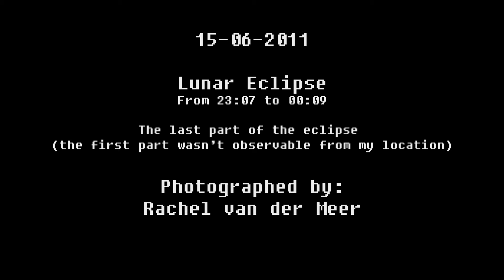Lunar Eclipse 15 june 2011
here is a lunar eclipse that i photographed last night,

for the first half of the eclipse the moon was behind the horizon and later behind some clouds, though the last part of the eclipse was awesome.

Music is from Portal2 by Valve